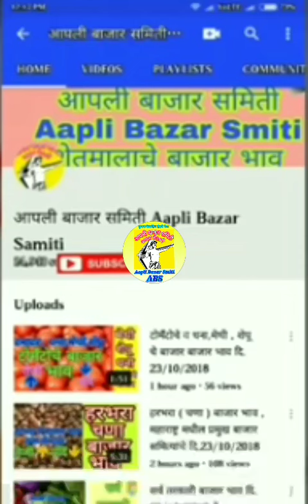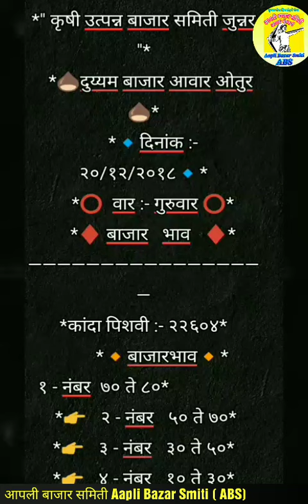कांदा बाजार भाव जुना कांदा व नवीन कांदा ओतुर येथील